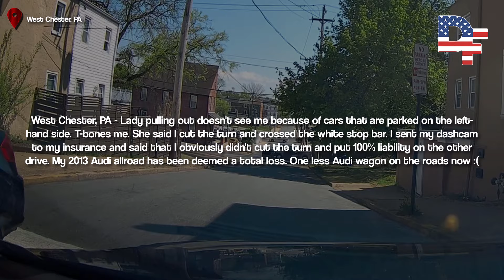AMERICAN DRIVERS DASH CAMERAS | Rear Ended By Busy Lady On The Phone, Officer Mind Ur Business! #1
Hello everyone! Welcome to the new episode of Dash Cameras. In this chapter you will watch some interesting moments when drivers encounter kind, wicked and arrogant people!
▪️ A big thank you to everyone who sent their videos to us and allowed us to use them!
📌Credits:
⌚Timestaps
00:00 Intro
00:24 Tactidad CB | Evansville, Indiana, US
01:10 k m | City of Richmond, British Columbia, Canada
01:30 Eyefootage | Burlington Township School District, New Jersey, US
02:31 SlowAndSteady | Maryland, US
02:55 Sometimesicry | San Diego, California, US
03:14 Marissa Gonzales | Grissom Road, San Antonio, TX, US
04:32 BDSoutheastern Pennsylvania | West Chester, PA
05:12 Dallas Streb | Dallas, Texas, US
05:33 K P | Shreveport, Louisiana, US
06:04 Dallas Streb | Dallas, Texas, US
06:33 Albert Pender | Oklahoma, US
06:56 Comet Dashcam | UNITED STATES
07:50 Outro